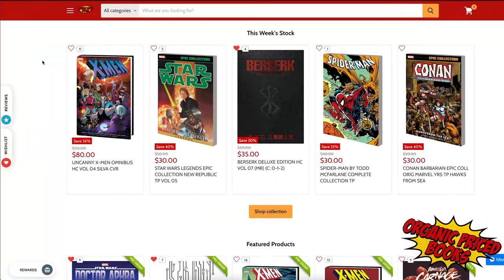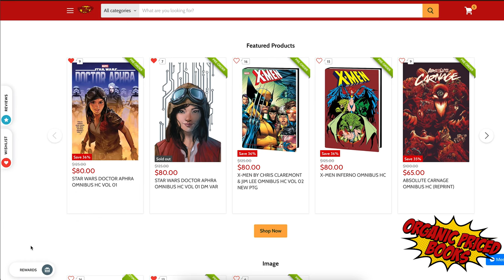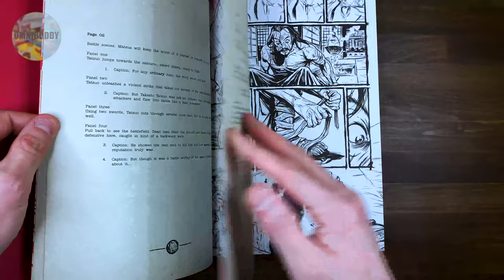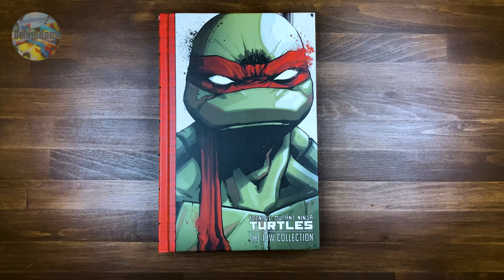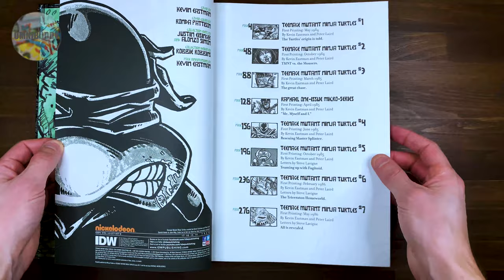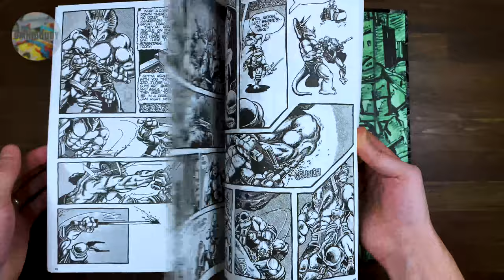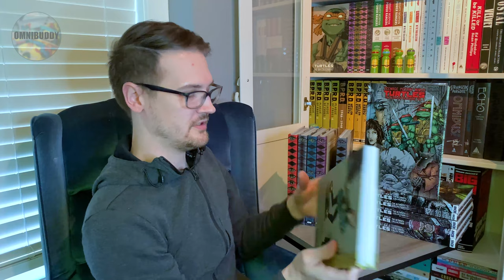The Best TMNT Comics to Read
There's been a LOT of different TMNT iterations since those 4 brothers emerged from the sewers in 1984, and it can get confusing. Let's break down the two "main" series that every shell head should read and why! Don't worry, this is high-level, no spoilers, and will get you back on the nostalgia train (if you ever left this one)!